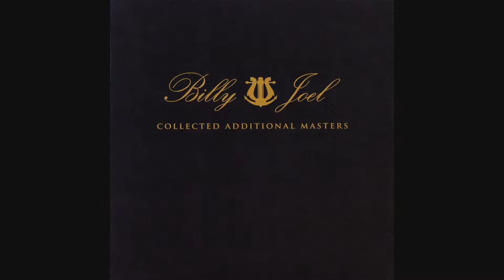To Make You Feel My Love ~ Billy Joel